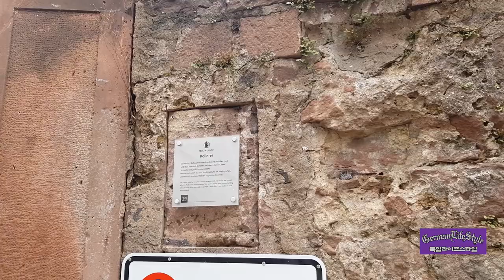독일🇩🇪미쉘슈타트 Michelstadt Germany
"삼총사"의 달타냥이 말타고 다닐것 같은 순수 동화마을 처럼 소박하고 아름다운 마을입니다. 이 마을은 독일이란 역사가 살아있습니다. 친절한 마을 사람들과 마을 여기저기에서 쏟아지는 분수의 물 소리는  평온한 필라테스를 즐기는 것 같습니다.
잠겨진 교회의 문과 마을 골목 골목을 잇는 길은 모두 돌이 깔아져 있습니다. 이런 마을의 정경은 마치 "프란다스의 개"라는 동화 처럼 네로가 우유마차를 파트라슈와 함께 끌던 그런 모습이 연상되는 그런 예쁘고 아름답습니다.
하지만 지금의 세상의 흐름처럼 슬퍼보이는 마을입니다.
북적이던 수 많은 사람들은 보이지 않고 마을은 정적이 흐르는 것 처럼 조용합니다.
언젠가는 다시 북적이고 활기찬 "미쉘슈타트"로 돌아 갈 수 있기를 기원합니다.
자유여행으로 찾을 수는 있겠지만 쉽게 방문 할 수 없는 그런 소중한 마을입니다.